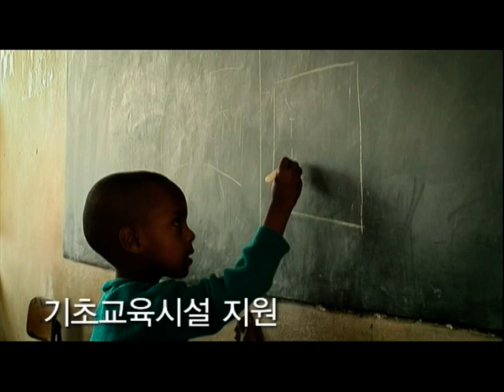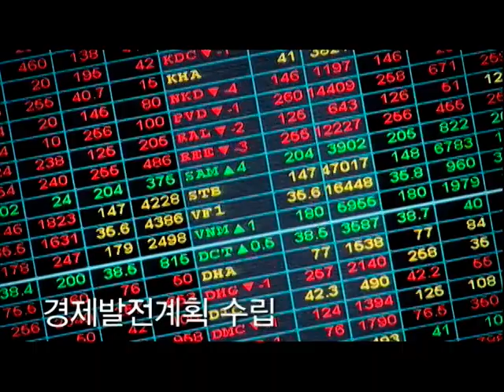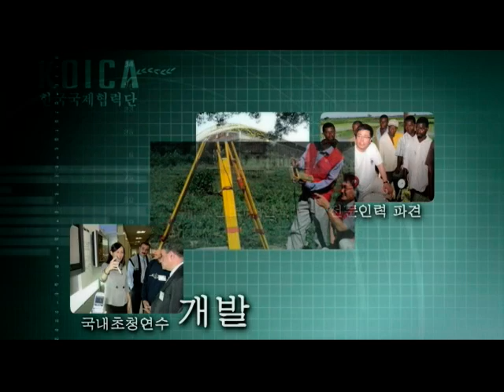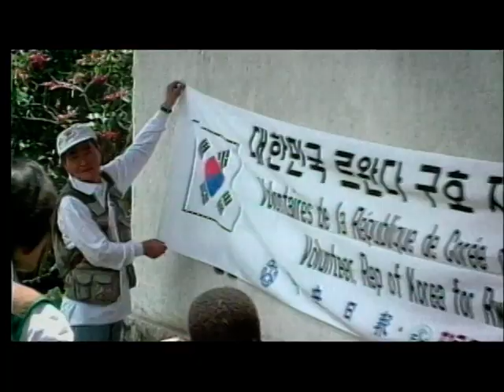2010 코이카 홍보영상 국문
대한민국 국제원조기관 KOICA(한국국제협력단)의
국문 홍보 동영상입니다.